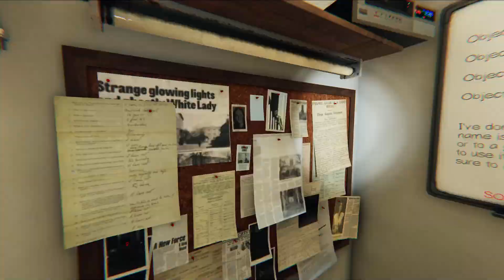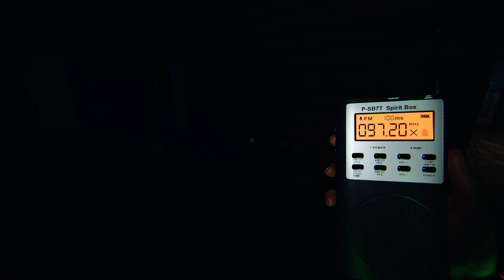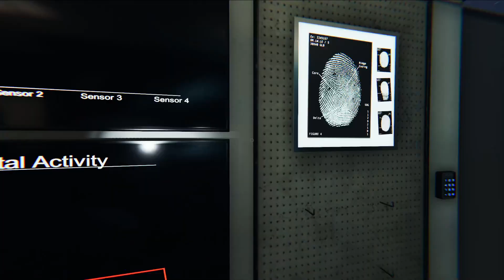Phasmophobia The Most Difficult Ghost In Grafton Farmhouse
Today, On Phasmophobia I had the most difficult ghost in Grafton Farmhouse